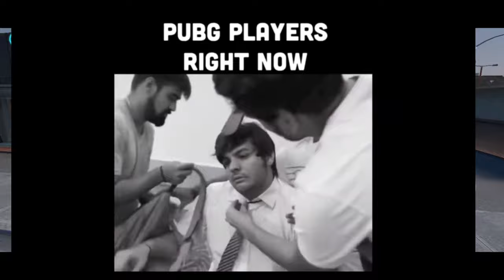PUBG BAN 🚫 IN INDIA ALL PUBG PLAYERS AND SAD MORTAL SCOUT AND OTHERS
Scout
Mortal
Dynamo
Ashish chanchlani
BB ki Vines
Slayy point

PUBG BAN 🚫
Sad News for pubg player's